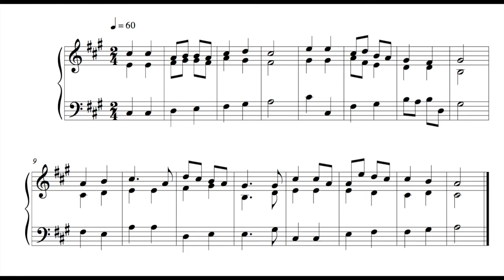Hymn - 13 November 16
This is the ninety-third written on Sunday the 13th of November 2016.